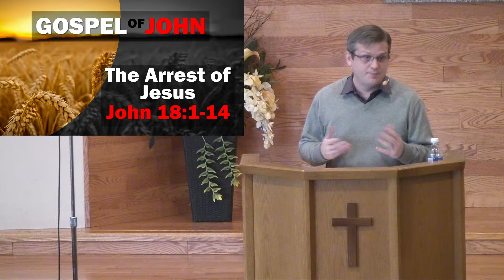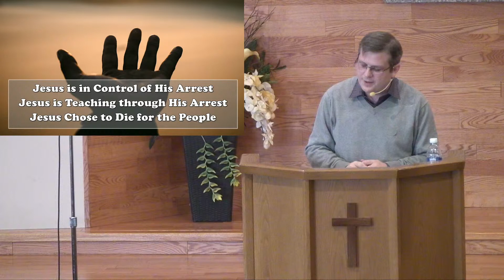November 8, 2020 | CGCS Sunday Sermon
Title: Jesus' Arrest